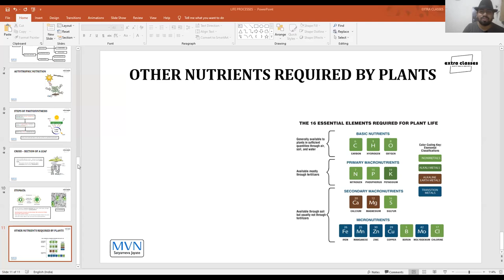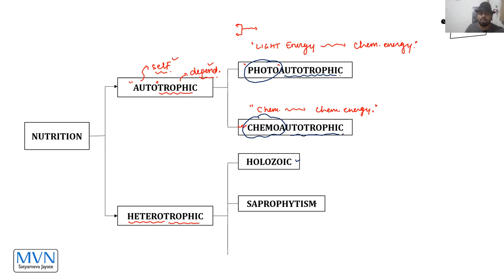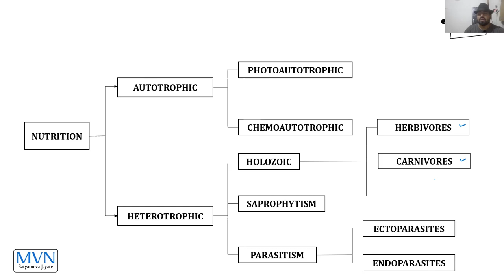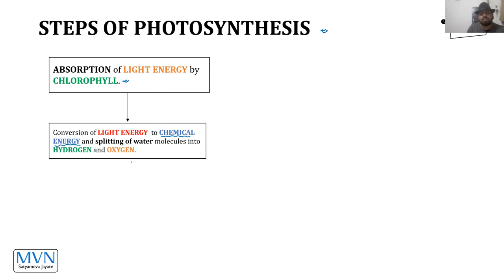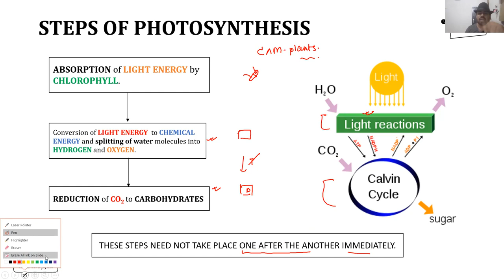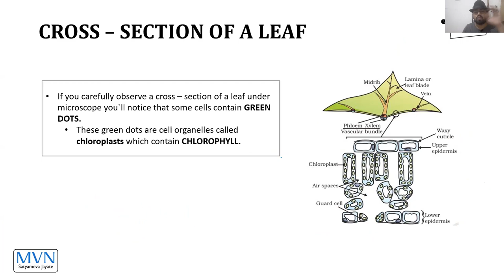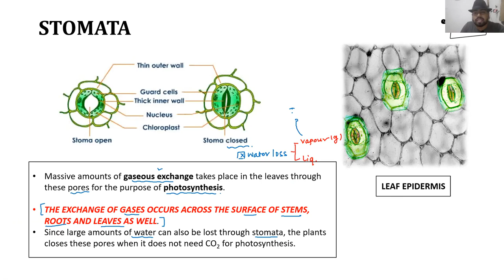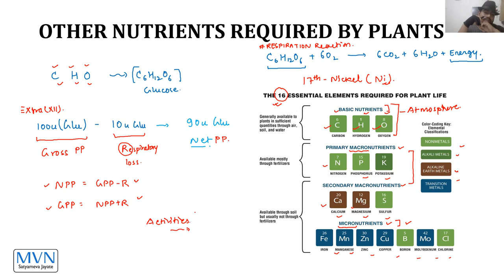LECTURE-2 | AUTOTROPHIC NUTRITION - PHOTOSYNTHESIS | LIFE PROCESSES | CLASS-X | ISHWAR VISHWAS SIR